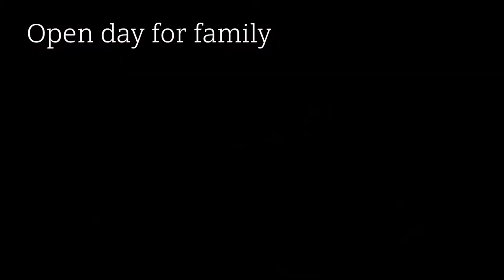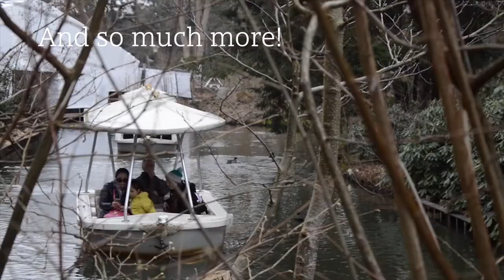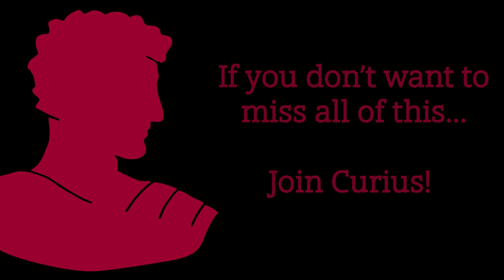This is Curius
Curius is the student association for students studying at the faculty of Technology, Policy and Management. Almost all students join Curius every year! Curius strives to offer an optimal environment for the development of its members.